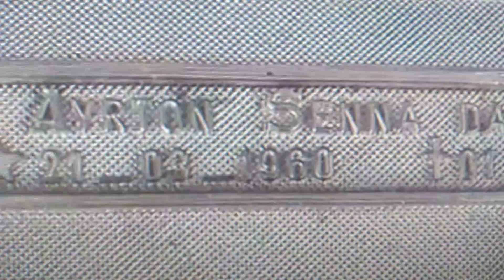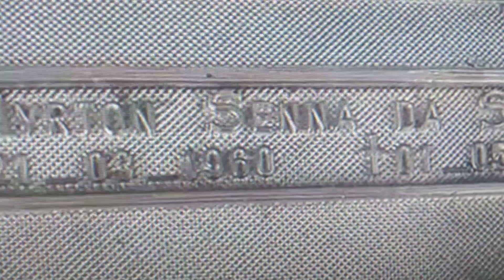A MORADA O TÚMULO AYRTON SENNA DO BRASIL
Visita A MORADA TÚMULO CEMITÉRIO MORUMBI AYRTON SENNA DO BRASIL O MELHOR PILOTO DE FORMULA 1 Faleceu 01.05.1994 aos 34 anos

Ayrton Senna da Silva ONM • ComRB • CvMA • OME (São Paulo, 21 de março de 1960 — Bolonha, 1 de maio de 1994) foi um piloto brasileiro de Fórmula 1, campeão da categoria três vezes, em 1988, 1990 e 1991. Ele começou sua carreira competindo no kart em 1973 e em "carros de fórmula" em 1981, quando venceu as Fórmulas Ford 1600 e 2000. Em 1983 alcançou o título de campeão do Campeonato Britânico de Fórmula 3 batendo vários recordes. Seu desempenho impulsionou sua ascensão à Fórmula 1,